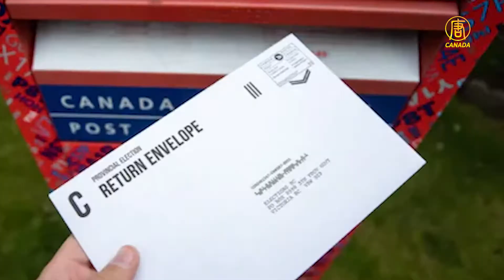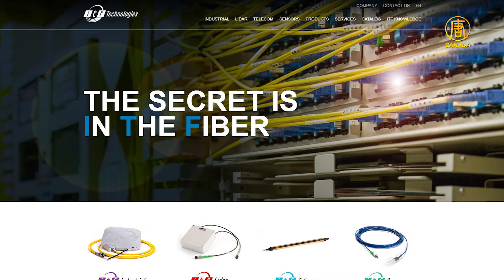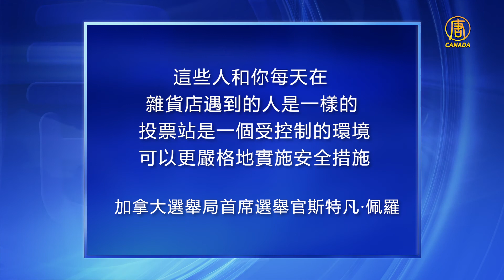加拿大聯邦大選 | 數百人渥太華集會，呼籲釋放被中共拘留的兩名加拿大人;特魯多政府一直在努力保持與中共的微妙聯繫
數百人渥太華集會，呼籲釋放被中共拘留的兩名加拿大人
200萬到300萬加拿大人可能會郵寄投票
《環球郵報》披露，特魯多政府一直在努力保持與中共的微妙聯繫

保留所有權利。

緊密追踪：
🌐 新唐人電視台： t.ly/U68D
🌐 香港大紀元新唐人聯合新聞頻道: t.ly/xpRo
🌐 新唐人亞太電視台： t.ly/6mmB